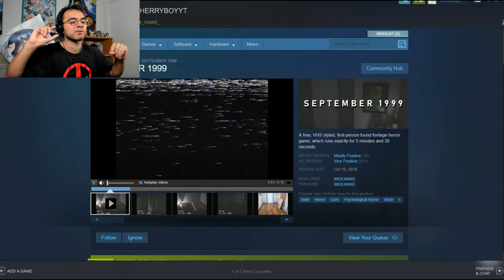DA DARK SECRETS OF SEPTEMBER 1999 ARE REVEALED!!!!!!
Play this spoOoOoOoOky game here!